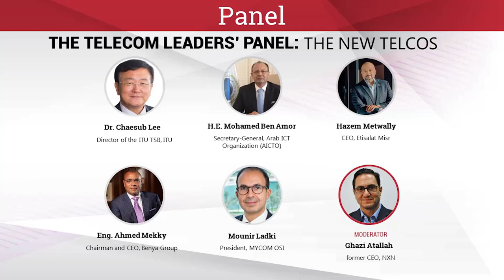The telecom leaders’ panel: The new telcos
The panel discusses the shift to new telco models driven by the pandemic of Covid-19.